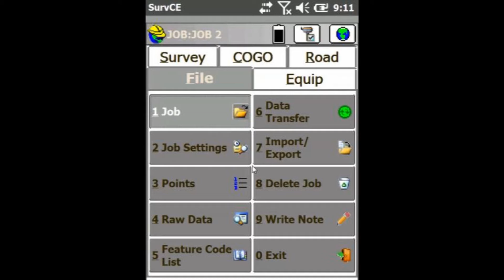Carlson SurvCE Tutorial: Creating a New Job Folder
In today's SurvCE tutorial. David from bench-mark.ca answers a common question, "How do I create a New Job Folder?" David will show you a quick and easy way to create a new folder in today's demonstration. A new job folder will allow you to manage several different jobs at a time on the same device.

Done using a HemisphereGNSS S321+ / Carlson Brx6 and a Mesa rugged tablet.

Bench-Mark has been committed to over fifteen years of exceptional after sales service on an individual basis. Our staff is highly trained and understands every piece of our equipment and software. Based in Calgary Alberta our staff understands the challenges faced by our customers in the field.

For any questions or a competitive quote, we can be reached through our website at;